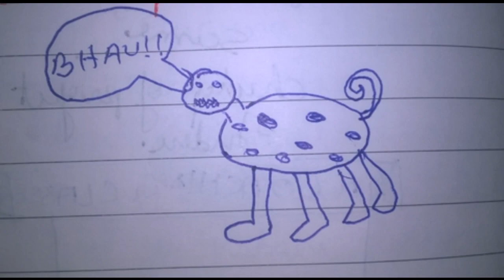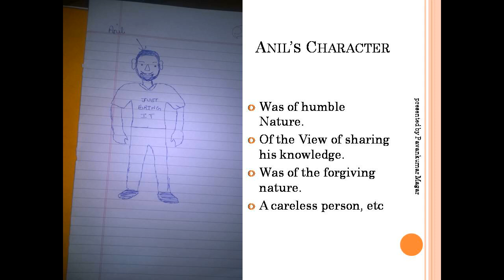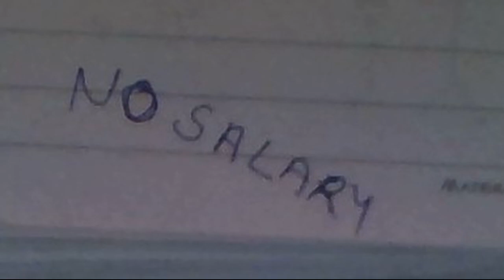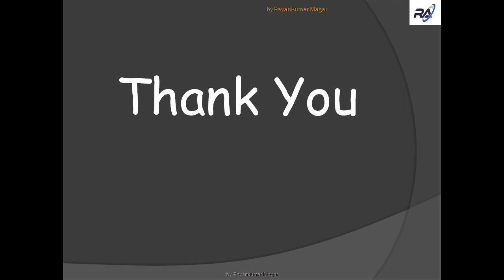Theif story by Ruskin bond (2nd part)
This is the third video of the theif story